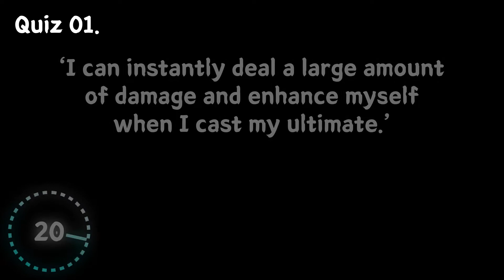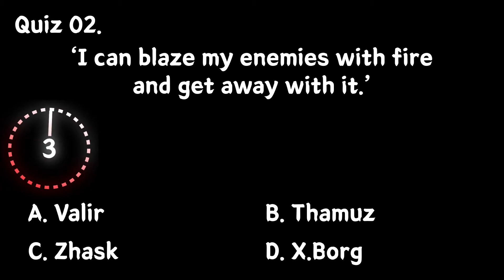ML:A Quiz #6 [Mobile Legends : Adventure]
* All quizzes are based on English language.
* Answers will be provided at the end of next quiz video.

Size : 1920*1080
0:00 #0 intro
0:37 #1 Quiz 01
1:01 #2 Quiz 02
1:25 #3 Quiz 03